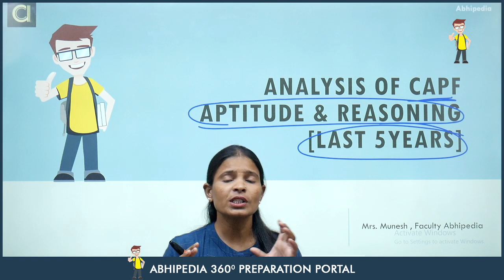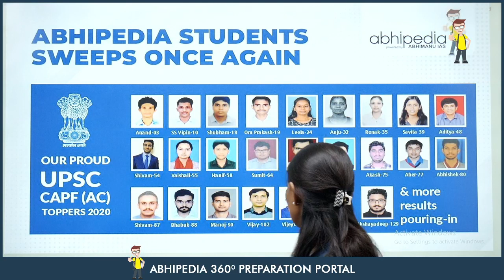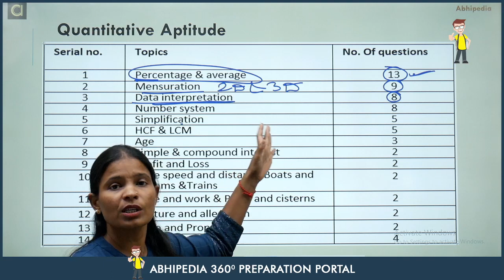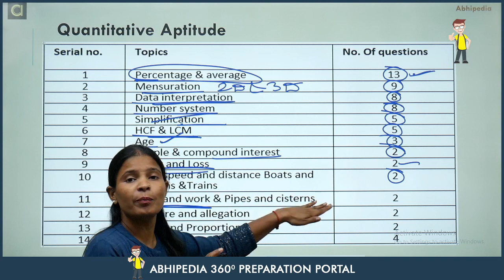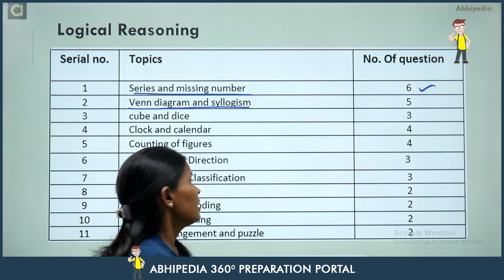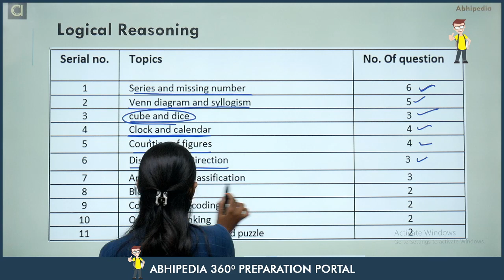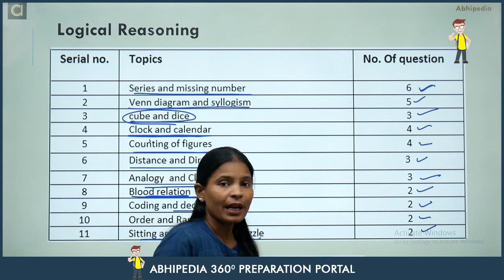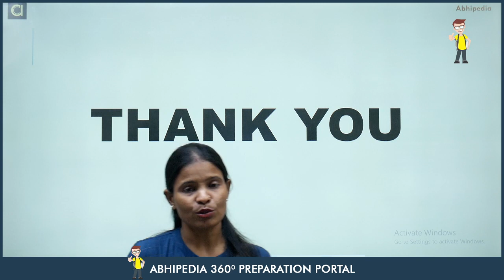Last 5 years CAPF AC Math & Reasoning question analysis | CAPF AC 2022 | BY Muneesh Mam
GET YOUR 7 DAYS TRIAL FOR CAPF AC PAPER I & II Course (Complete Course)

capf ac 2022, capf 2022,capf ac 2022 strategy,capf 2022 analysis,capf 2022 online classes,capf ac 2022 exam date,capf ac 2022 syllabus,capf ac 2022 exam pattern,capf ac preparation 2022,booklist for capf ac 2022,capf ac 2022 exam syllabus,capf ac 2022 expected vacancy,capf ac 2022 exam notification,when is capf ac 2022, capf ac 2022 vacancy,Last 5 years CAPF AC Math & Reasoning question analysis | CAPF AC 2022 | BY Muneesh Mam